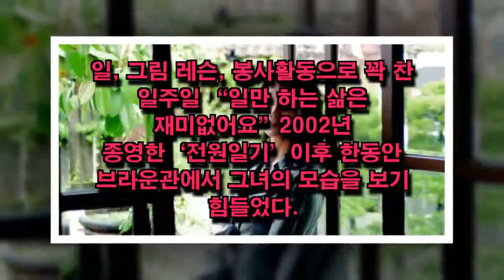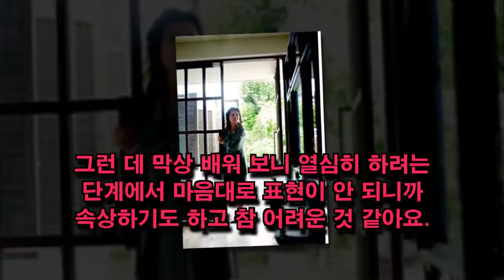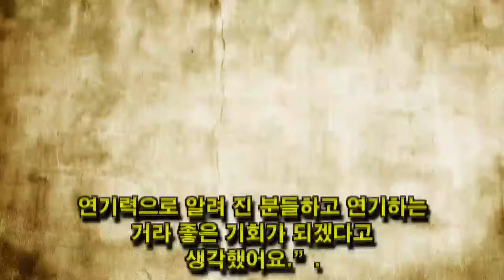"김혜정" 이혼 후 부상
살다보면 항상 맑은 날만 있을 수 는없다. 쨍하고 해가 뜨는 날이 있으면 비바람이 몰아치는 날도 있기 마련이다. '복길이엄마’로 유명한 탤런트 김혜정은 자신을 춥게 만드는 바람이 잠잠해지기를 기다리고 또 기다렸다. 이제 그녀의 하늘에는 해가 떴다
내 동영상을 시청 해 주셔서 감사합니다.
재혼 남편과 재혼 남편과 이혼이유 # 식사망